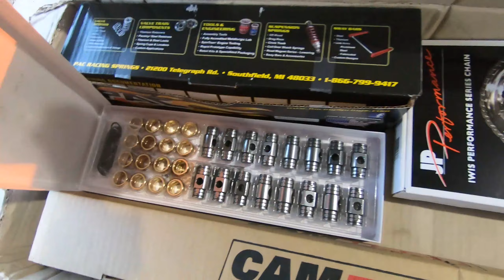LS1 Head Overhaul - Trunion Upgrade - Double Valve Springs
Join Rex as the LS1 gets complete head overhaul, including new double valve springs, grinding/lapping valves and seats and a trunion upgrade for the rockers!